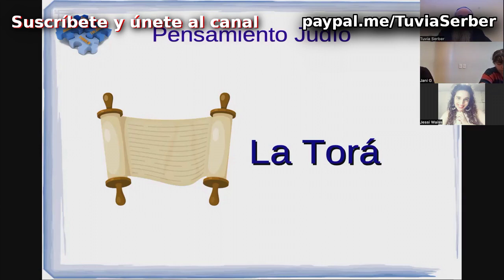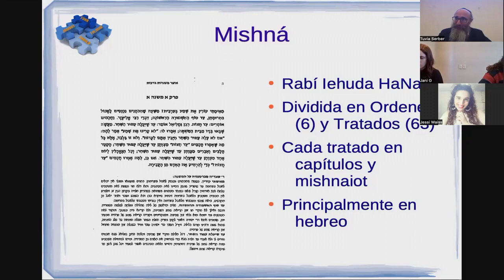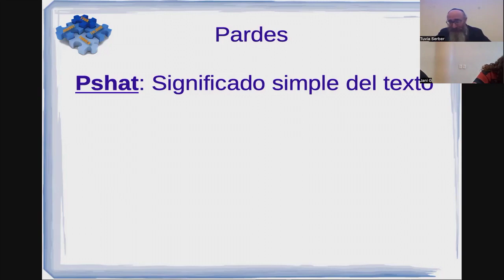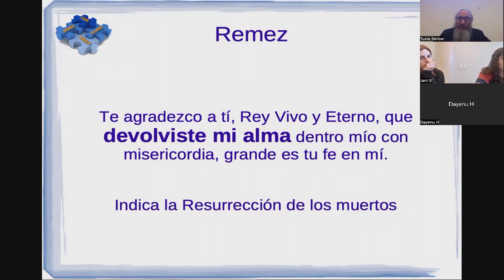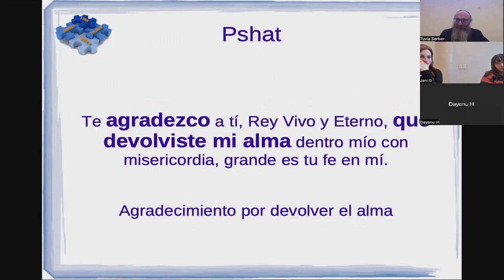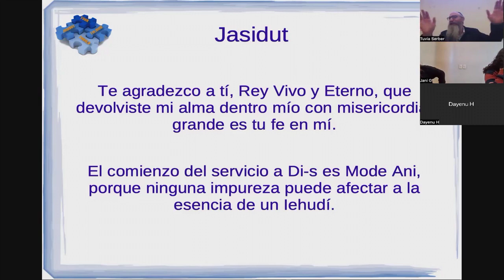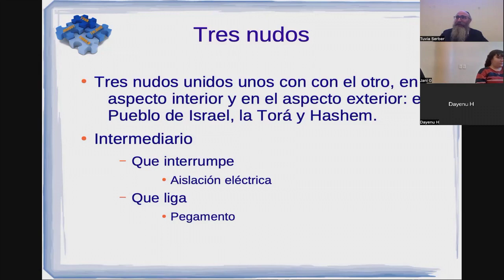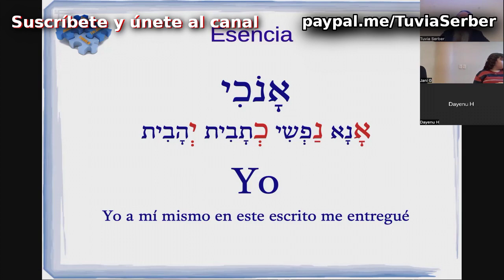Judaísmo básico - La Torá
Esta es una serie de clases sobre aspectos básicos del judaísmo. Las clases están basadas en presentaciones.